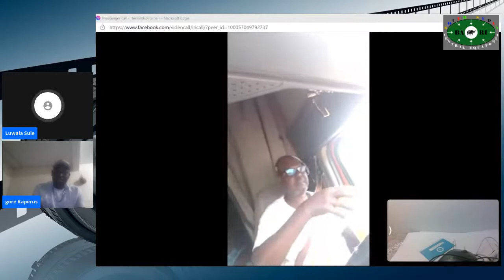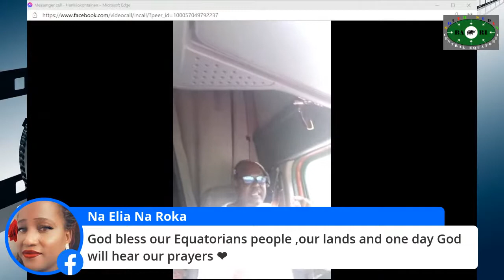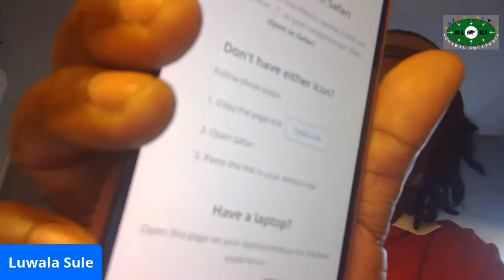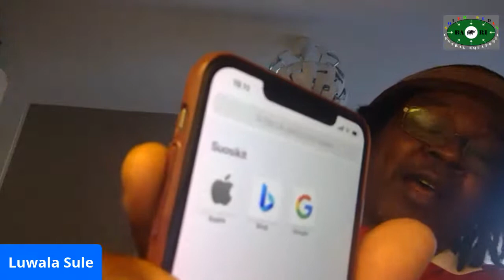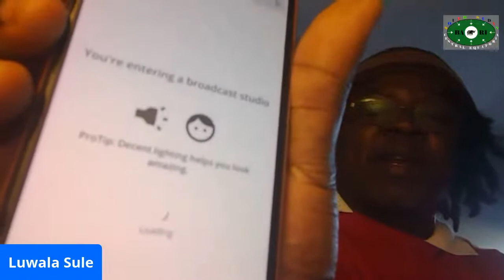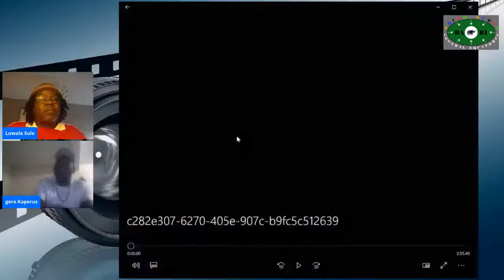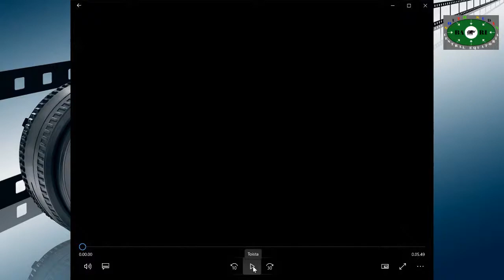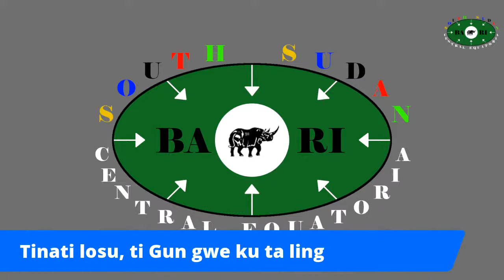Open topic 2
Sharing some audios to see how we can benefit from itas a community